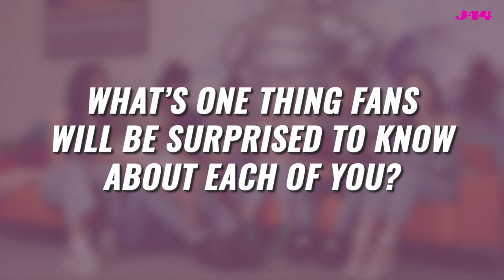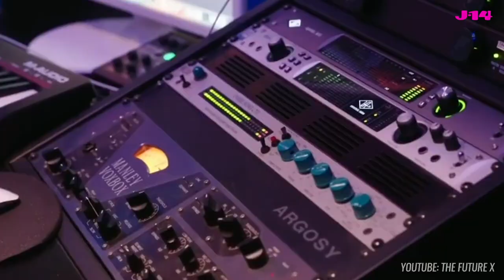Simon Fuller Launches Newest Group The Future X After Finding Them on TikTok: 'We're a Force'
The Future X is a new group of trailblazing TikTok musicians brought together by Simon Fuller, comprised of three singers and four dancers, all of whom auditioned for Simon Fuller on TikTok.

The new musical group effortlessly combines the incredible vocals of singers Angie Green, Luke Brown and Maci Wood with the powerful stage presence of performers Sasha Marie, Tray Taylor, Jayna Hughes and Drew Venegas to create a new kind of supergroup.

CHECK OUT THE GROUP: @futurex7668

TIMESTAMPS:
00:00 Intro
00:10 MEET 'THE FUTURE X'